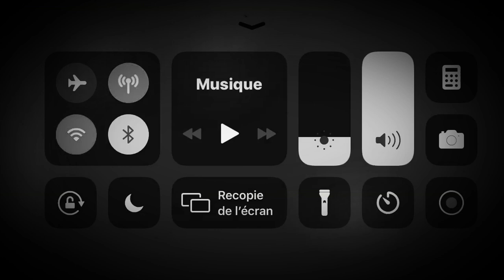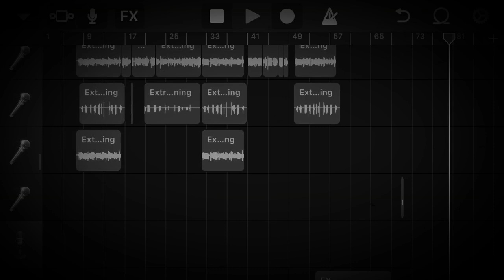K.N - Dur à comprendre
Music RAP/HIP-HOP
Prod by Franco Awashish